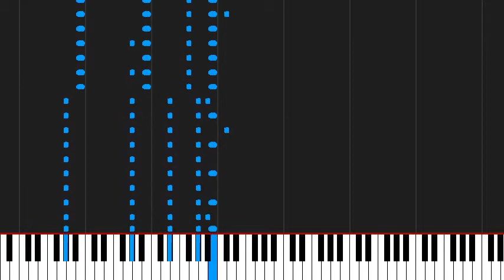How to play If I'm James Dean, You're Audrey Hepburn by Sleeping With Sirens on Piano Sheet Music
Tutorial How to play If I'm James Dean, You're Audrey Hepburn by Sleeping With Sirens on Piano Sheet Music